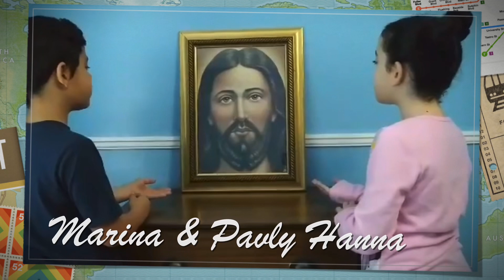Tarnema by/ Marina & Pavly Hanna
This tarnema was presented by/
Marina Hanna- 5th grade
Pavly Hanna- 3rd grade